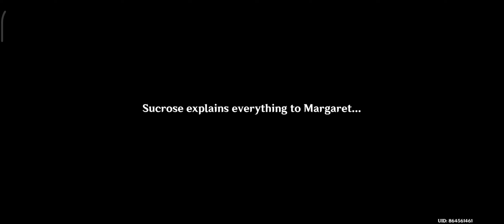Genius Invocation TCG Lumine pov